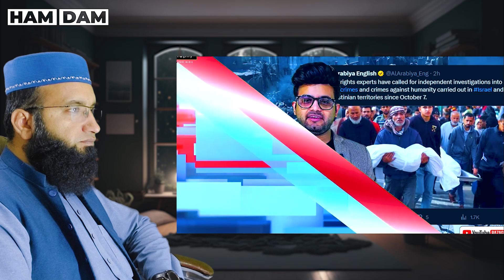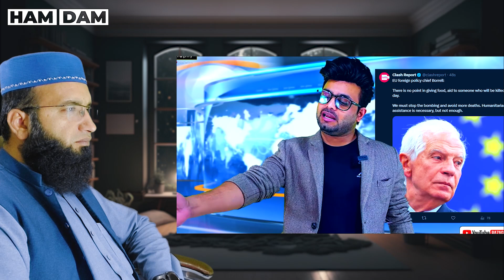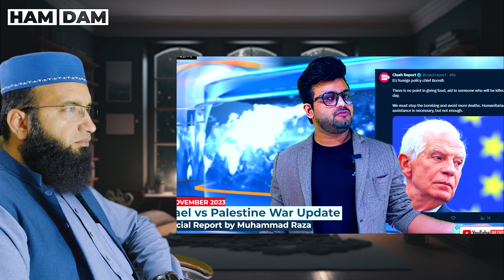Finally, Elon Musk gave up and gave a statement in favor of Israel